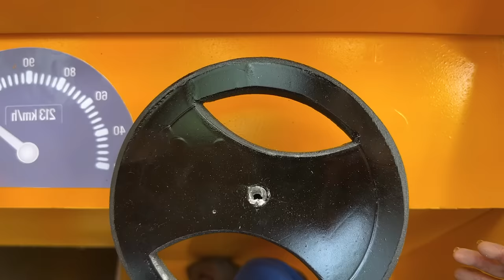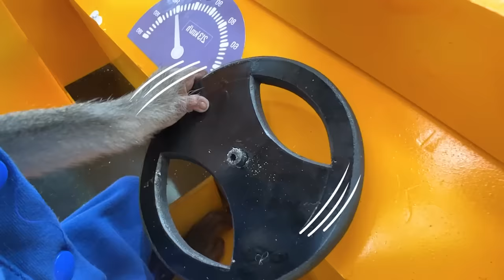Bim Bim takes the goat to harvest orange and vegetables | Full version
CREDIT
Manufacturer - Knife